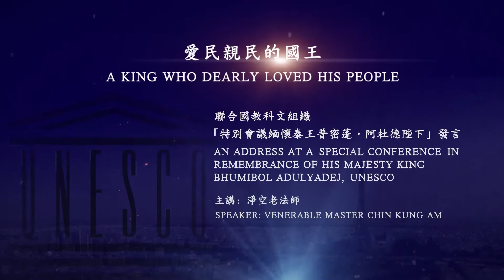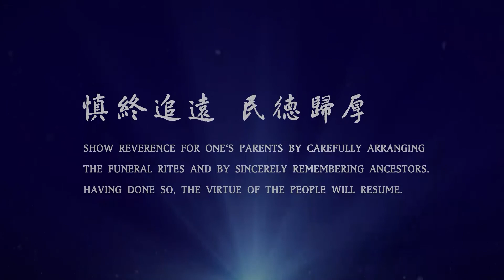A King Who Dearly Loved His People 愛民親民的國王 淨空老法師主講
聯合國教科文組織「特別會議緬懷泰王普密蓬•阿杜德陛下」發言
--- An Address at a Special Conference in Remembrance of His Majesty King Bhumibol Adulyadej, UNESCO
                主講：淨空老法師
Speaker: Venerable Master Chin Kung AM
時間：二〇一七年九月二十六日
Time: 26 September 2017
地點：法國巴黎教科文組織總部
Venue: UNESCO Headquarters, Paris, France